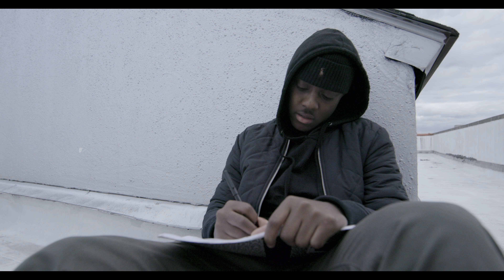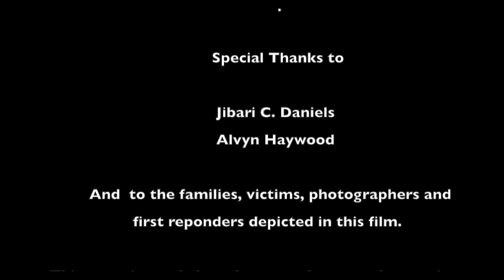EYESHOT-The Movie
Eyeshot - The Movie is an exhilarating venture created to support our youth through authentication and mentoring.  It's a thriller, a 'who done it' and educational production dramatized about an actual tragic event in New York City.  The lens of the short film gives insight to the pressures and results of bullying and other issues young people are facing today.